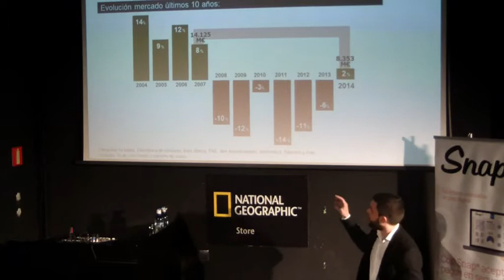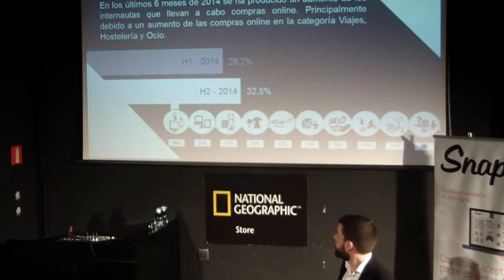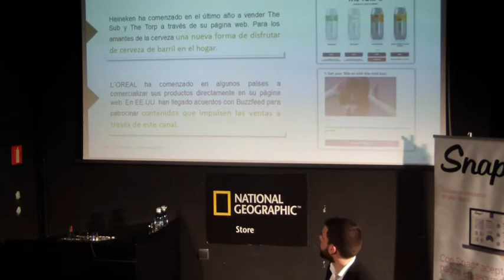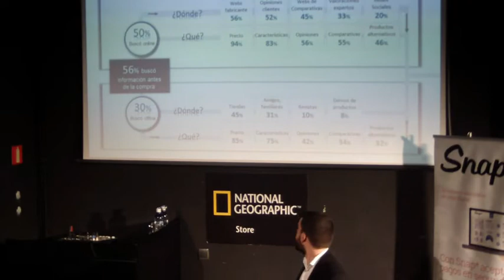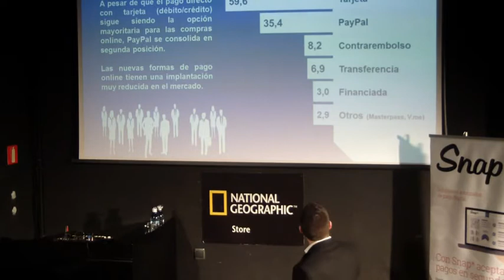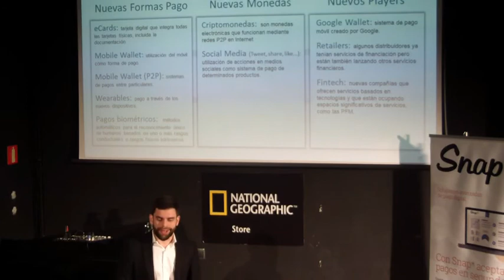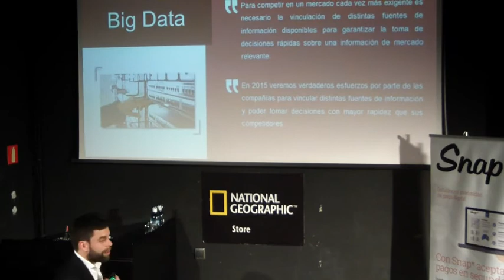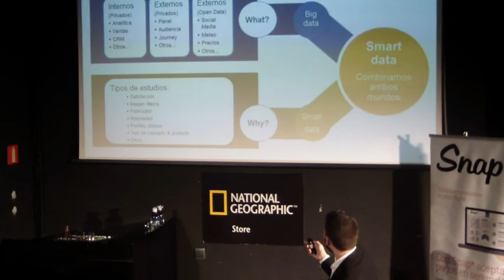Tendencias eCommerce 2015 en los eCommBrunch: las principales claves y números según GfK (vídeo)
Ecommerce News y Showroomprive organizan conjuntamente los desayunos de trabajo profesionales EcommBrunch. En esta edición, abordamos "Tendencias eCommerce 2015" con GfK. David Atanet es Digital Market Intelligence Manager.